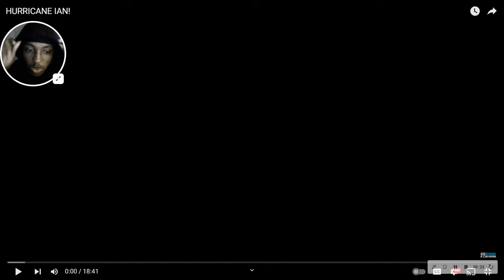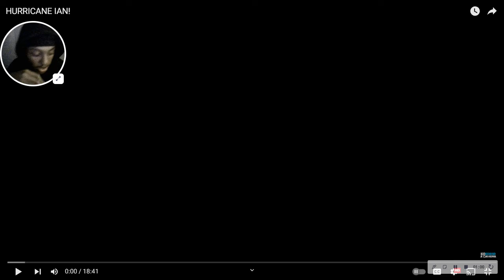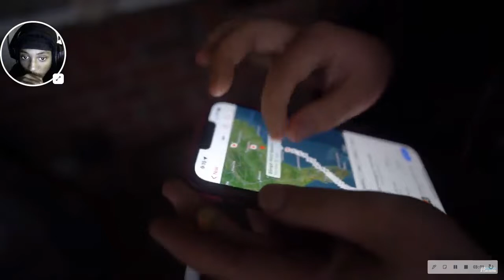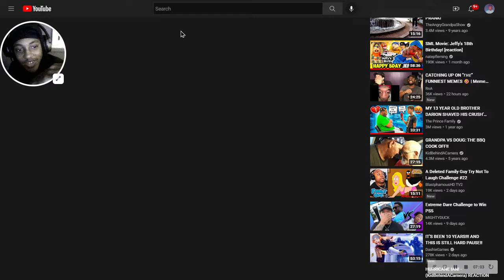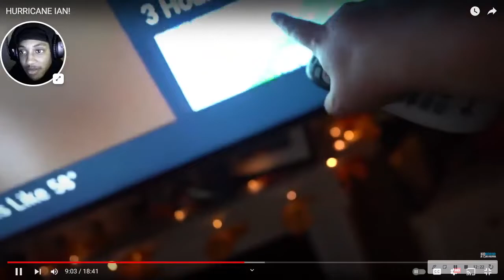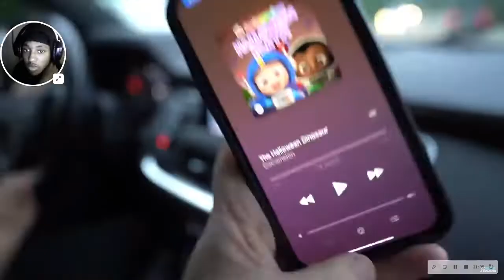HURRICANE IAN. @KidBehindACamera REACTION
TODAY'S REACTION IS KIDBEHINDACAMERA  HURRICANE  INS